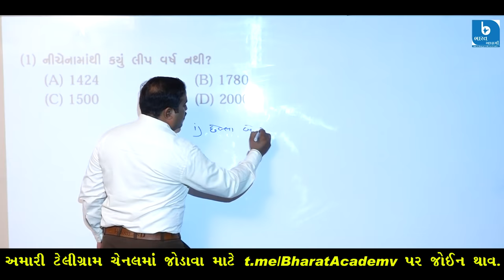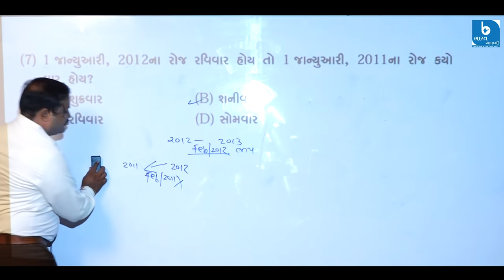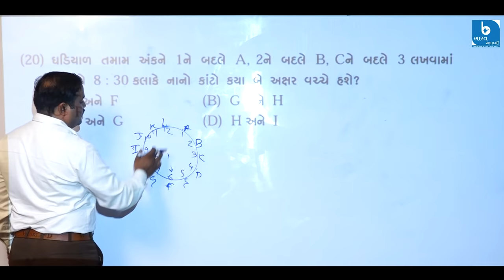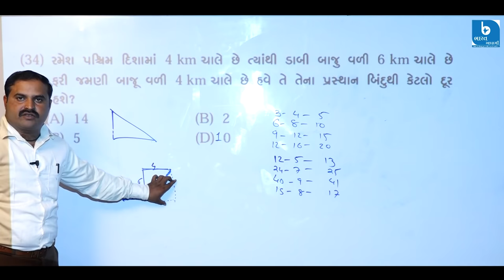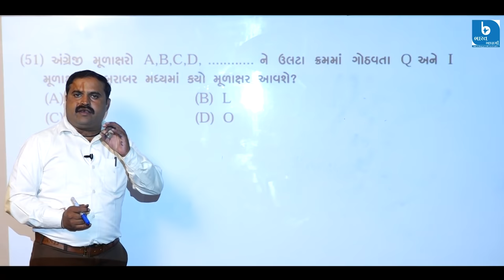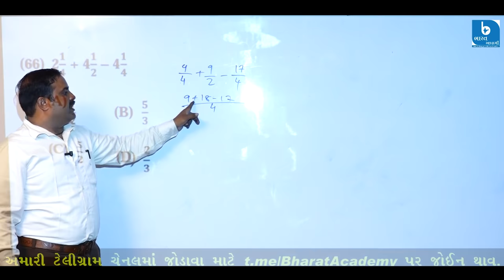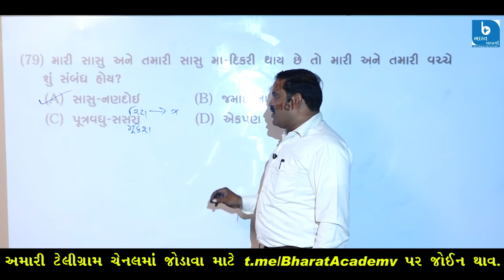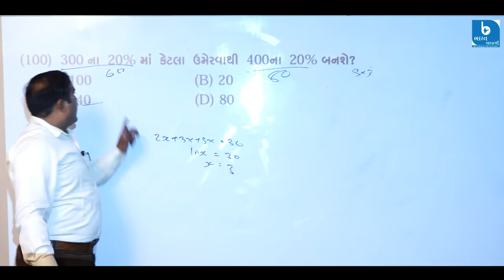COMPLETE REASONING IN ONE LECTURE | HAMIR RATHOD | BHARAT ACADEMY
✅ ગુજરાત સરકાર દ્વારા લેવામાં આવતી તમામ સ્પર્ધાત્મક પરીક્ષાની તૈયારી કરતા મિત્રો માટે શ્રેષ્ઠ સ્થળ એટલે BHARAT ACADEMY BHAVNAGAR જ્યાં આપને અભ્યાસ માટે ક્લાસ, ઘરે બેસીને ડેમો લેકટર જોવા  માટે YOUTUBE પર વિડિયો, તથા TELEGRAM પરથી તમામ મટિરિયલ્સ મળી રહેશે.

✔️ વધારે મટિરિયલ માટે નીચે આપેલ ટેલિગ્રામના ગ્રુપમાં જોઈન થવા વિનંતી

🔰 વધારે માહિતિ માટે સપંર્ક કરો BHARAT ACADEMY  :  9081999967 : સ્વસ્તિક આર્કેડ , બેન્ક ઓફ ઇન્ડિયા ની ઉપર , લીલા સર્કલ, ભાવનગર